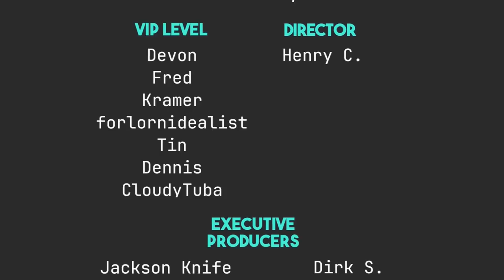Protest Distros: I finally Get It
Today I talk about my love affair with Xorg and why Wayland will never be something I want to use.